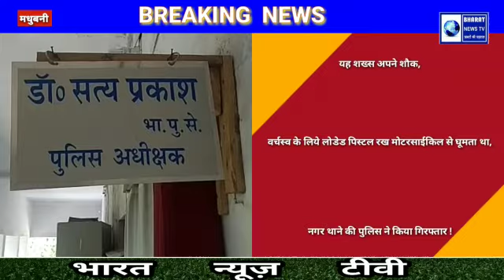मधुबनी-देखिये इस शख्स को,अपने शौक एवं वर्चस्व के लिये लोडेड पिस्टल रख मोटरसाईकिल से घूमता था, नगर था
मधुबनी-देखिये इस शख्स को,अपने शौक एवं वर्चस्व के लिये लोडेड पिस्टल रख मोटरसाईकिल से घूमता था, नगर थाने की पुलिस ने किया गिरफ्तार !